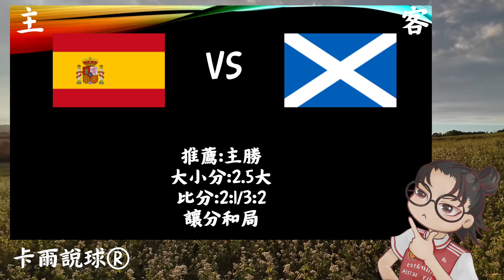『歐洲盃』歐洲盃資格賽 10月13日 兩場賽事解析 西班牙vs蘇格蘭 克羅埃西亞vs土耳其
請開啟CC字幕觀看